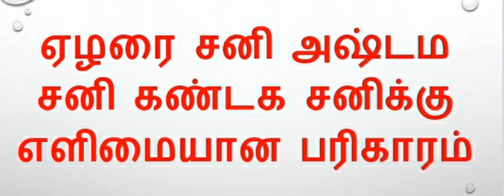ஏழரை சனி அஷ்டம சனி கண்டக சனிக்கு எளிமையான பரிகாரம்|Astrology in Tamil